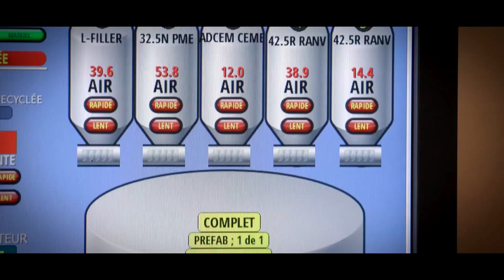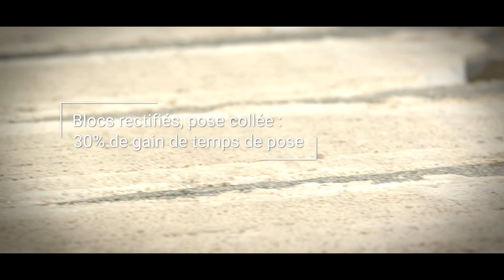Perin&Cie Airbloc Process